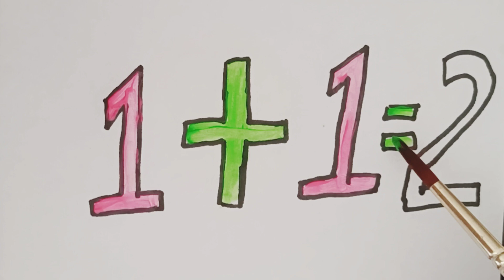how to teach maths to toddlers| teach toddler with colors | teach kids maths | teach kids with color